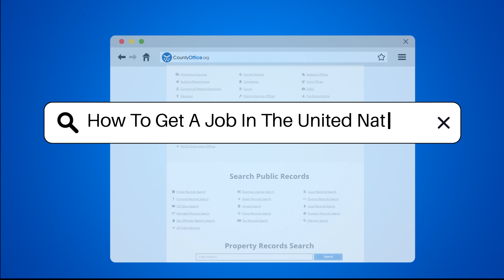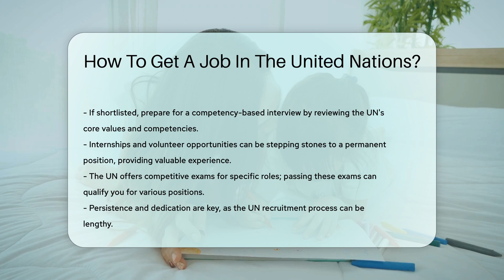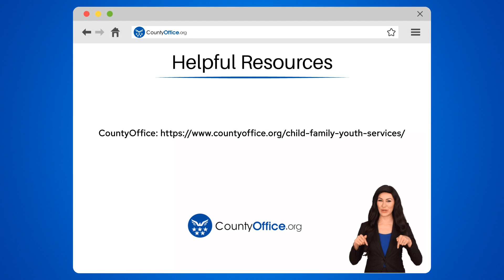How To Get A Job In The United Nations? - CountyOffice.org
How To Get A Job In The United Nations? Have you ever dreamed of working at the United Nations? In this insightful video, we will guide you through the steps to secure a job at the UN. Learn about the different job categories available, essential qualifications, and how to navigate the recruitment process effectively. Discover the importance of fluency in English or French, educational requirements, and the significance of international experience in your application. Find out how networking, internships, and volunteer opportunities can boost your chances of landing a permanent position. Understand the competitive exams offered by the UN and how to prepare for competency-based interviews.